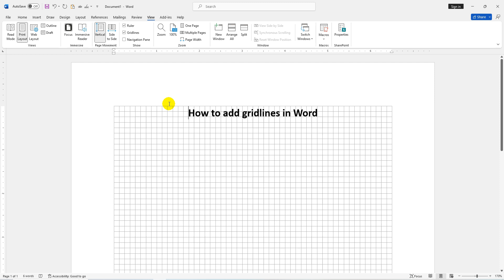How to add gridlines in Word